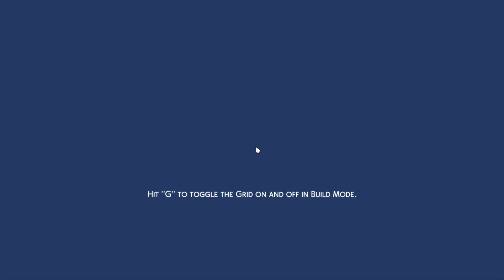The Spellcraft Society | Finals Week Part 2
*** SORRY THIS WAS SO LATE GUYS, BAD TIME MANAGEMENT ON MY PART AFTER WORKING THIS WEEKEND ***

The last few days of Ember's schooling are upon us. Can she make it through with the help of her girlfriend? Will Cassandra catch the bad guy that killed that gnome?

I guess you have to watch to find out.

Sims 4:
- Let's Play Monday
- 100 Baby Wednesday

Fortnite:
- Friday Night Fortnite (every other Friday)

Miscellaneous videos may also be added if inspiration hits.

This video contained the following music.